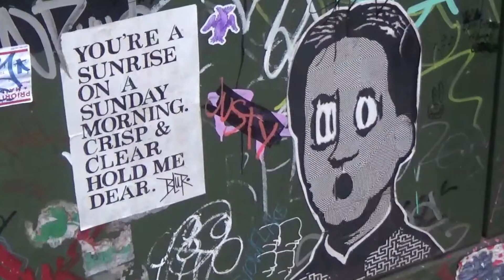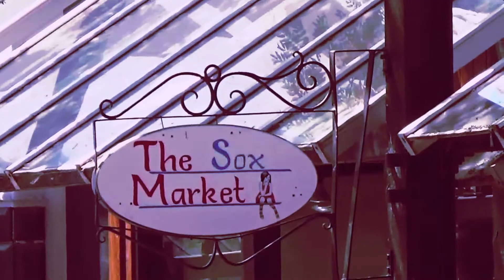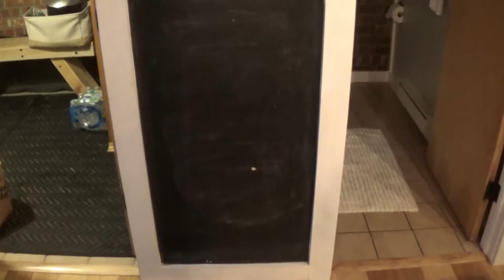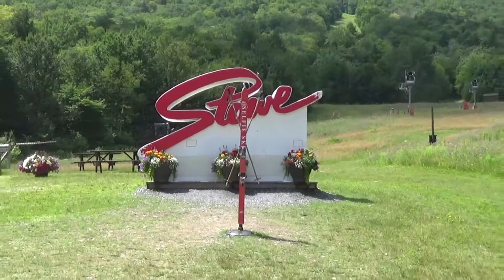NE Summer 22#1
I was trying to film animals and such and humans kept getting in the way. The Songs are "The First Time Around" Black Market Karma and "Brain" The Action.